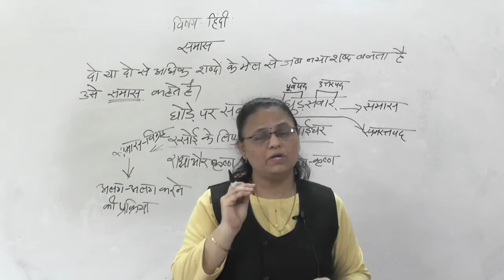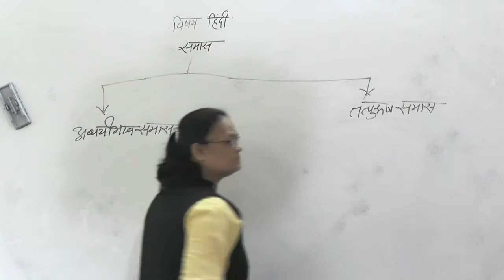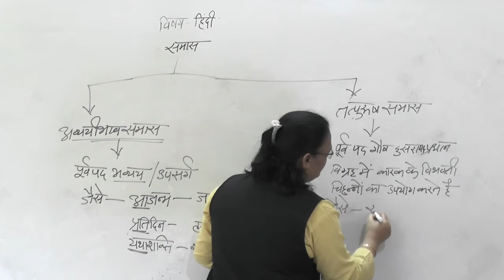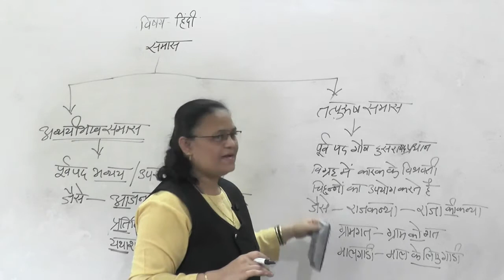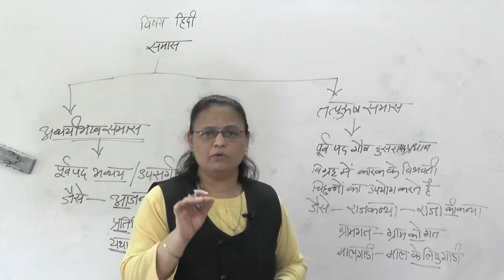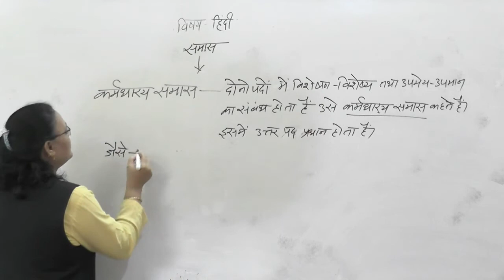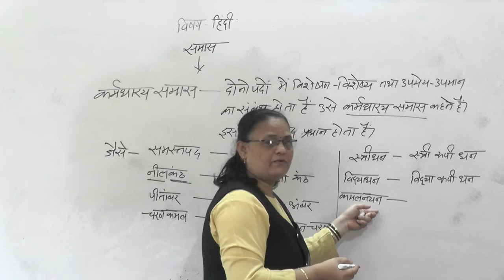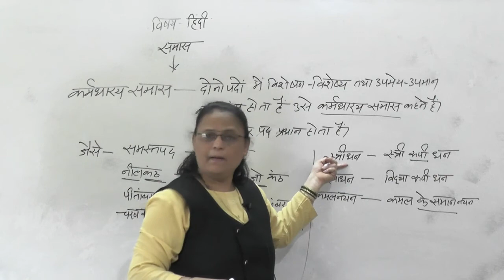HINDI GRAMMAR (PART 1)